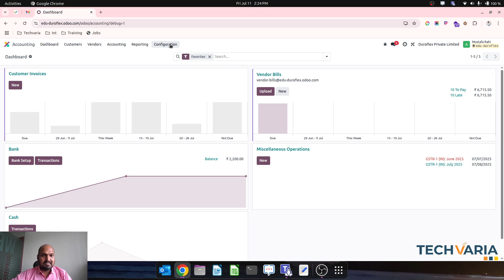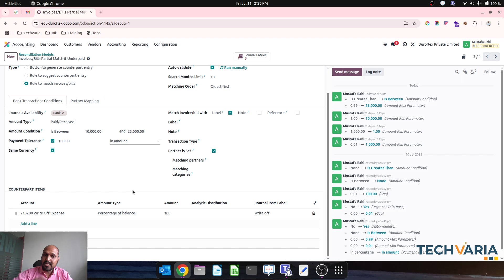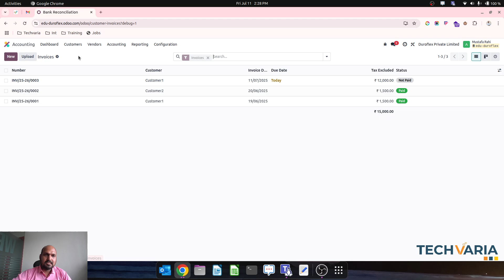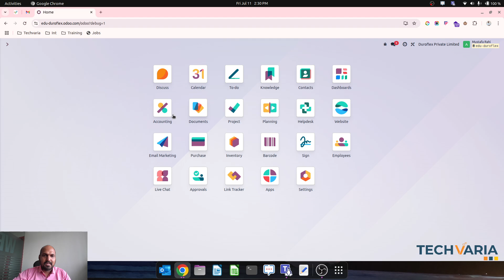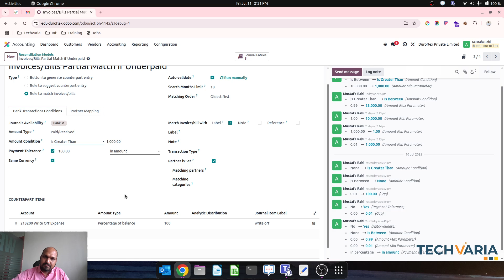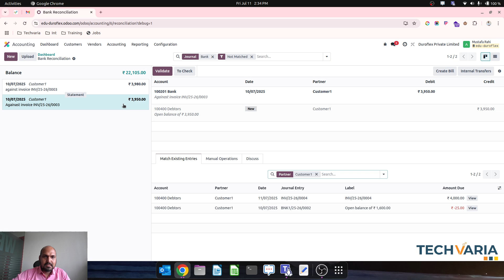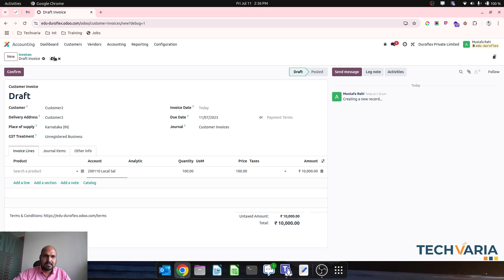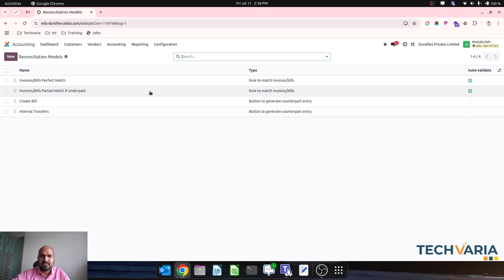How to manage Underpaid Invoice/Bill Matching in Odoo using Auto Reconciliation Model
🎯 Learn how to handle underpaid invoices and bills in Odoo like a pro!
In this step-by-step tutorial, we’ll walk you through how to configure partial matching for invoices and bills when the customer pays less than the invoiced amount.

💡 Whether you're dealing with small payment differences, bank fees, or client rounding issues — this feature helps keep your books accurate and reconciliations smooth.

🔍 What You’ll Learn:
How to configure payment tolerance in Odoo
How to enable and use partial reconciliation
Real-world use cases for underpaid invoices and supplier bills
Tips to avoid reconciliation errors in your accounting

🧾 Perfect for: Accountants, finance managers, Odoo consultants, and business owners using Odoo Accounting

📌 Got questions or need help with implementation? Drop them in the comments below!